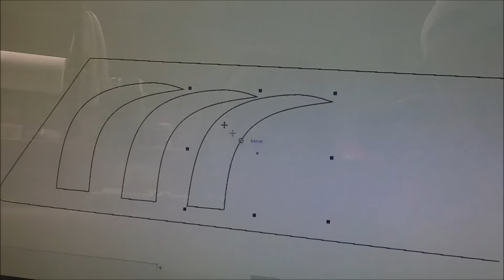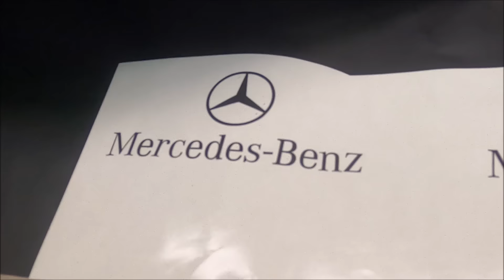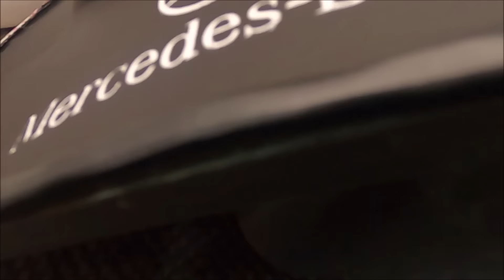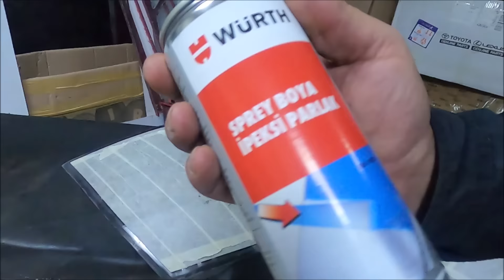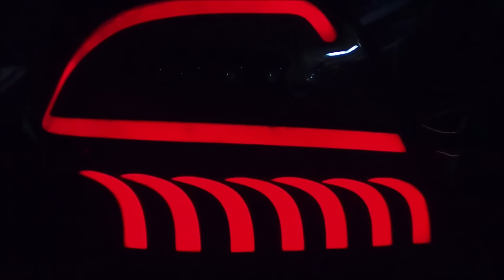MERCEDES W211 LED STOP DÖNÜŞÜM // LED TAILLIGHT CONVERSION PROCESS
Merhabalar,  bu ve bunun gibi tasarımlar için;
Çağrı Merkezi / Call Center : 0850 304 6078